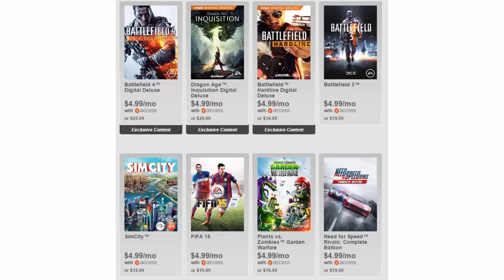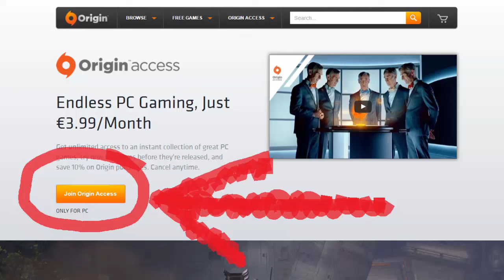4 EURO'ya 19 OYUN?!! - FIFA 16, BF Serisi, Titanfall İÇERİR!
Lütfen videoya düzgün yorumlar atalım.Birbirimize saygılı olalım.
Hepinize teşekkürler beyler , kanalımıza destekleriniz unutulmayacak.